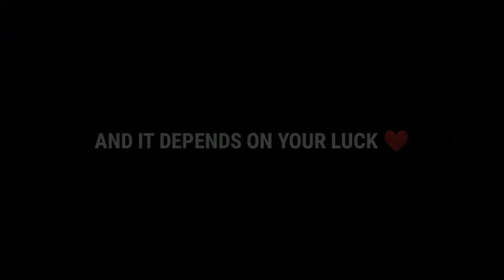CLAIM M1887 EVENT ❤️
Ненужные теги:
bug
m1887